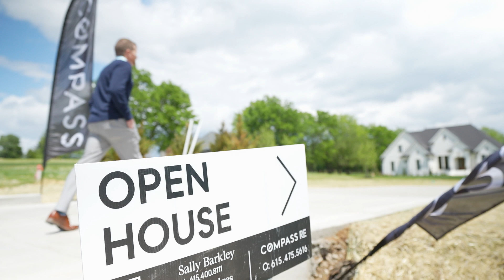FABULOUS OPEN HOUSE GRAND REVEAL / THOMPSONS STATION, TN NEW CONSTRUCTION!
2628 Clayton Arnold Road Thompsons Station, TN